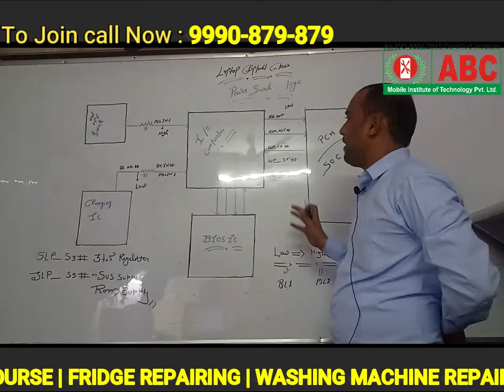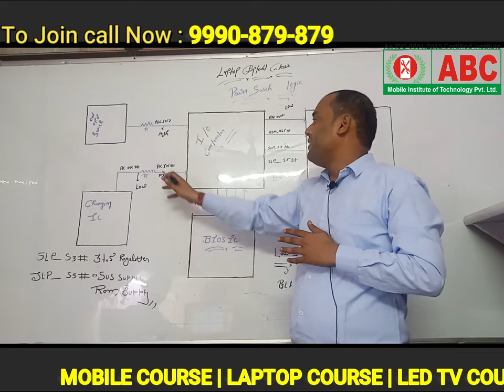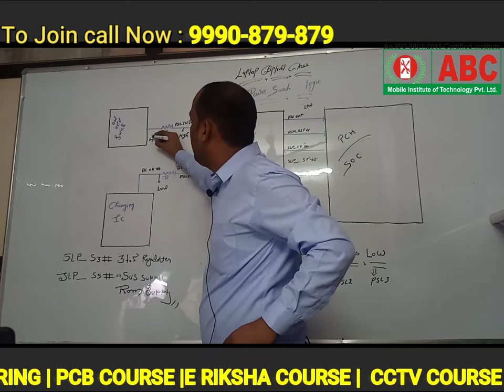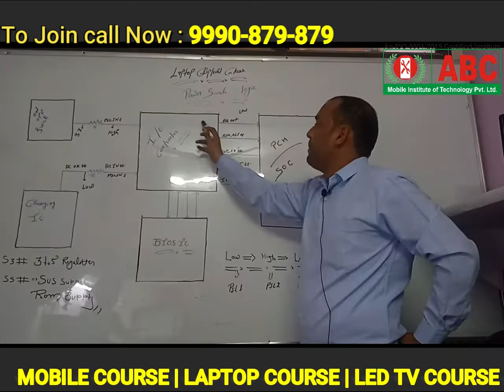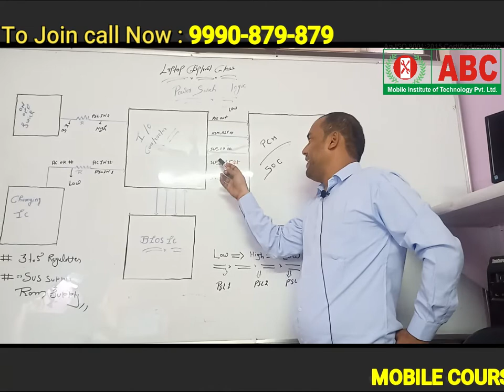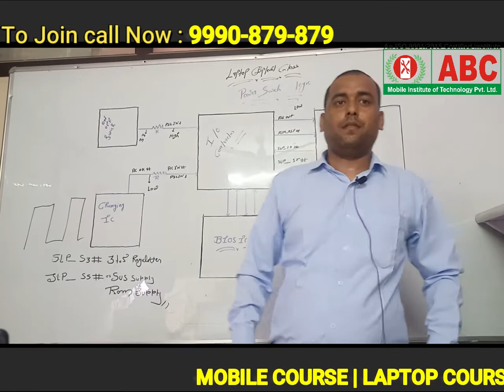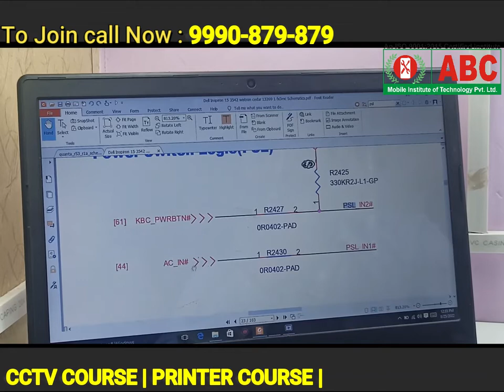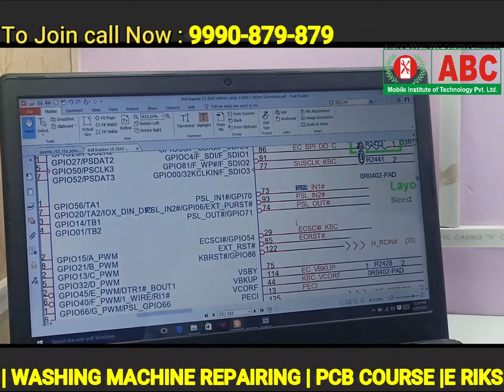PSL (Power Switch Logic) Logic All Concepts practical in Laptop Motherboard Repairing Class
How PSL (Power Switch Logic) Logic works In this video on the laptop's motherboard, it is explained by the diagram. Learn Complete Laptop Training. Know how PSL works in this video, you have been told completely.

PSL (Power Switch Logic) Logic कैसे काम करता है लैपटॉप के  Motherboard में इस वीडियो में diagram
Laptop Repairing Course Call - 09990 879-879, 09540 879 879

Join Now !! If You need to build your skills & knowledge.
Point:- Read This.
We try to learn something new every day for you. For you, we will try to bring every year courses and take your career forward. It is our feat that we provide you a good training. thanks every one
ChipLevelRepairing

India's No.1 Training Institute.

ABC Institute Courses Offered By Like.

ABC Mobile Institute never compromises on its quality. We always try to give you quality training. we can never reduce student quality

आप प्रैक्टिकल ट्रेनिंग ज्वाइन कीजिये।  आप ओनली एक बार आके फ्री ऑफ़ कॉस्ट डेमो क्लास अटेंड करे.

You join practical training. You only come once and attend the free of cost demo class.